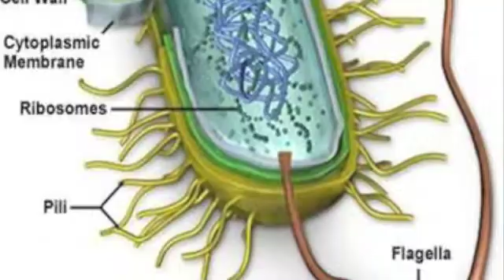Bacteria attacking a cell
Our science project for school